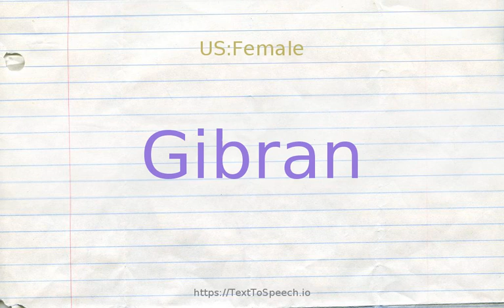How to pronounce gibran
Gibran definitions:
    (n): United States writer (born in Lebanon) (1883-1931)